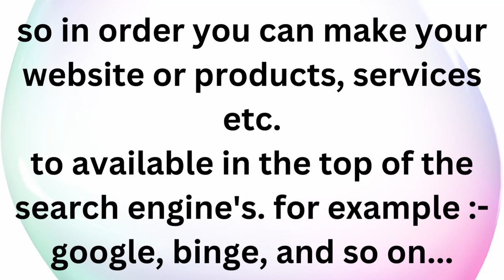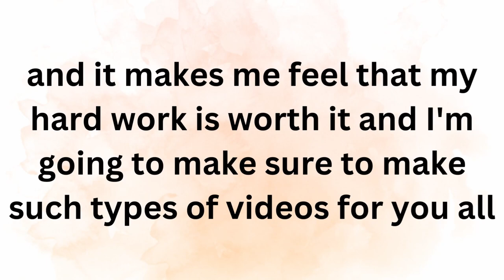SEO Perfection series - Introduction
We're starting the free Seo perfection that will definitely help you in marketing your products and services